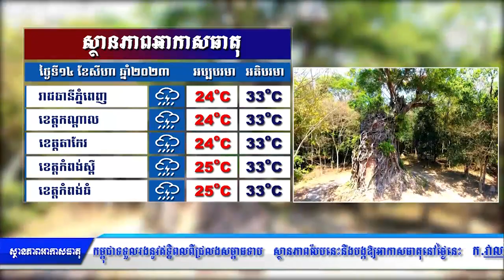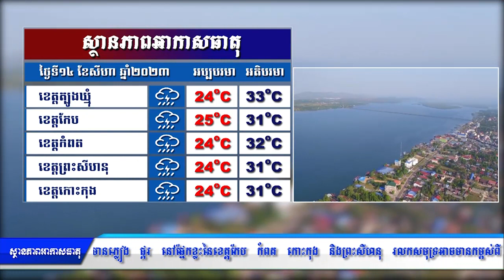ព្យាករណ៌អាកាសធាតុ សម្រាប់ថ្ងៃទី១៣ សីហា ២០២៣